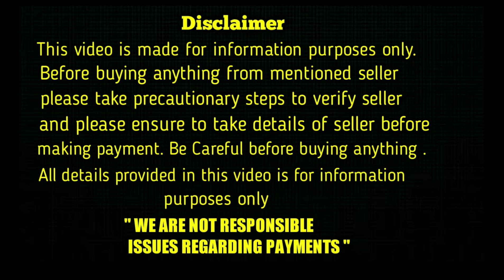good quality german shepherd puppies for sale at low price in telugu/ 70325 83427 /aj pets